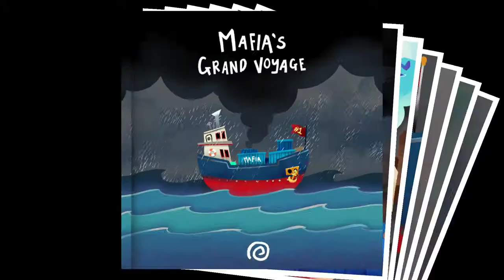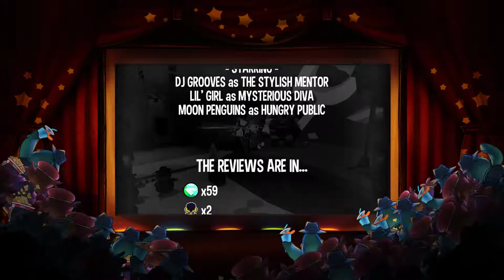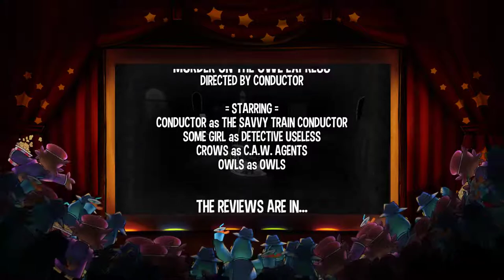A Hat in Time [3] Owl Be Back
Looks like the owls are going to beat the penguins at this rate.

I did like the Psychonauts Milkman homage with the crows.